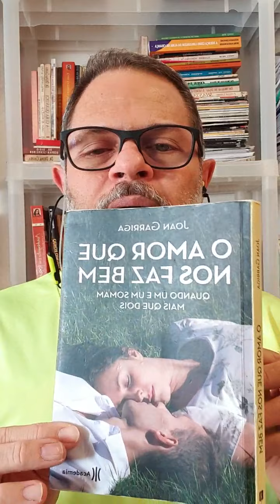Live #60 dia 16/5/20